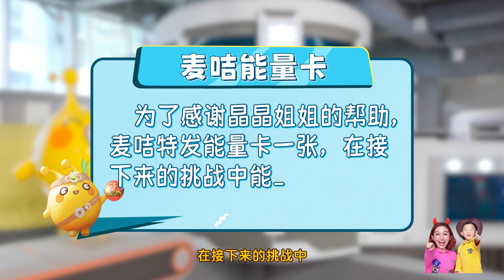趣味探店：晶晶姊姊造訪麥詠樂園Sister GIGI Visits MagiPark/Play with Gigi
🌈 歡迎來到「晶晶帶你玩 Play with Gigi」頻道！🎈

👧 嘿，朋友們，晶晶姐姐來了！在這裡，晶晶會帶領大家進入一個充滿樂趣和驚喜的世界。無需父母操心，晶晶和晶靈家族的夥伴們都在這裡，等待與你一起探險和玩耍哦！🌟

🌍 我們將一起探索這個奇妙的世界，開拓視野，學習新知識。晶晶姐姐會帶領小朋友們一起成長，一起歡笑。💡 無論是玩具開箱、手工藝製作、或是趣味科學實驗，這裡都有無盡的創意和樂趣等著你。

我們的所有內容都是在積極向上的環境中製作的，保證健康、安全，絕無任何不適當的內容。